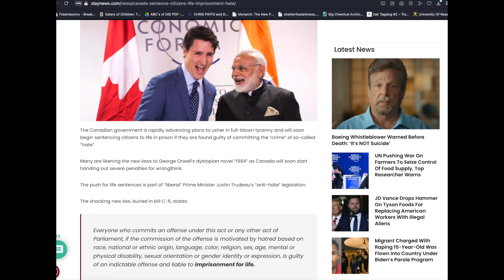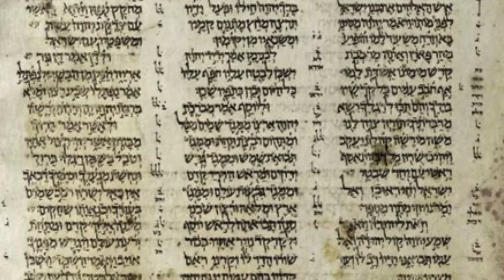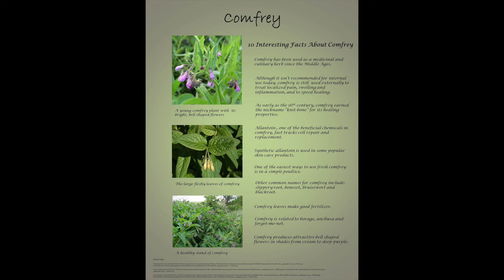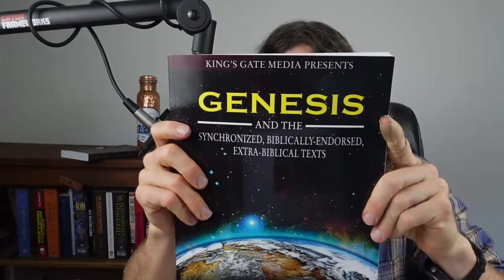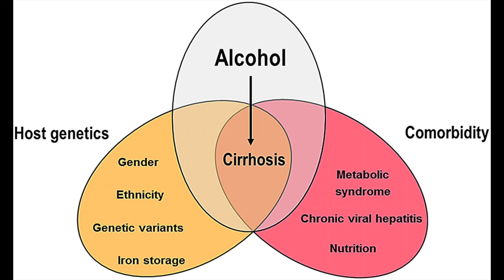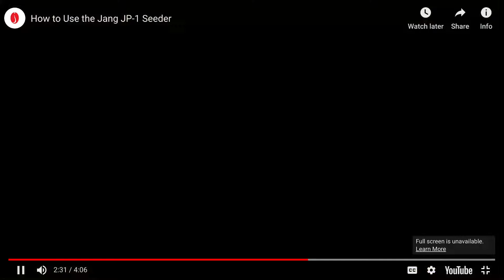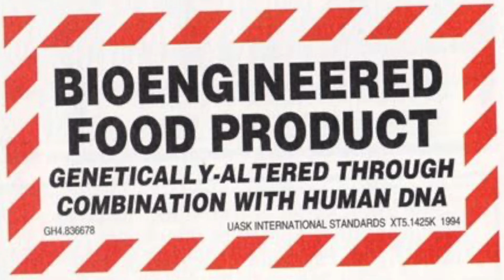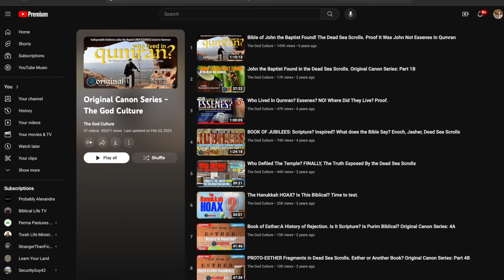Rat Lines Ravens and Spies (War of The Ages)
Its time to examine the conspiracies of kings and just how Yahuah grants wisdom to thwart the plans of the Immortals.

PC Download Only for The Audio Book then you can transfer to any Mobile Device. All other links will work will any Mobile Device.

Audio Scriptures

Here’s The Scriptures Translation Utilized in The Audio Scriptures

TRAINING FOR BATTLE

*Spiritual Warfare *TheoCentric Counseling *Freedom Encounters *Satanism 101 *Occult Crimes *Dark Rituals Dark Powers